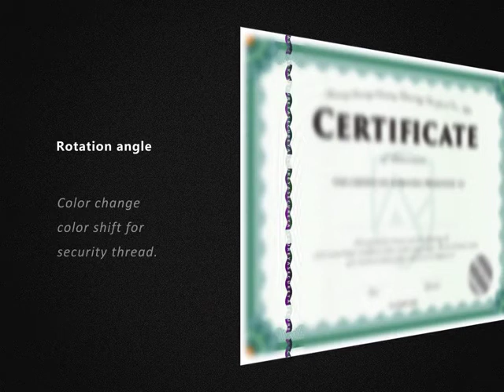Color change shift security thread for security paper-asecurey.com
Color change shift security thread for security paper